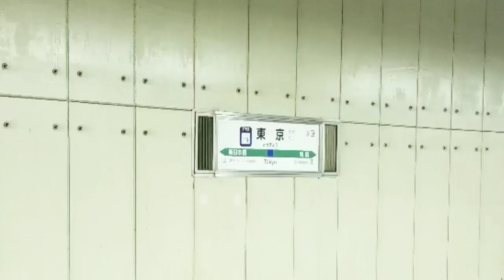新橋駅前SL広場のあれ撮れました【新橋に巣籠もり】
【新橋に巣籠もり】他に